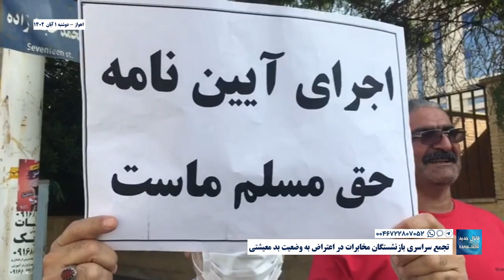اهواز - تجمع سراسری بازنشستگان مخابرات در اعتراض به وضعیت بد معیشتی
دوشنبه ۱ آبان‌ ۱۴۰۲